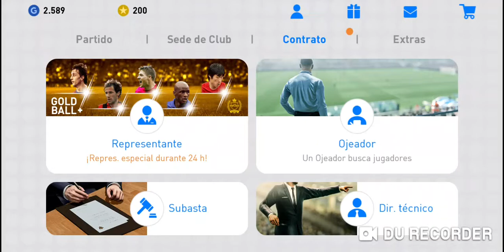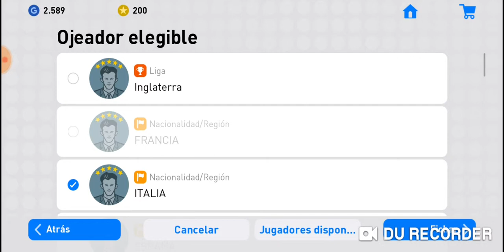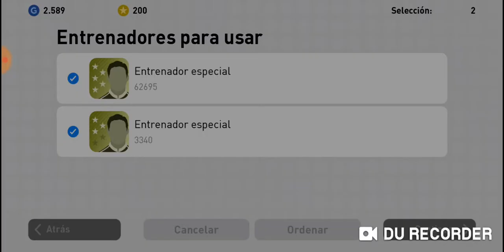PES MOBILE JORGINHO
Combinacion de 3 ojeadores con los que conseguir al cerebro del centro del campo del Chelsea, Jorginho,un jugador que vale mucho la pena!